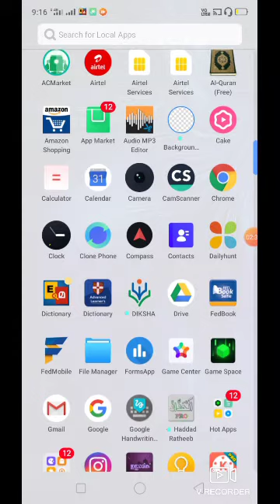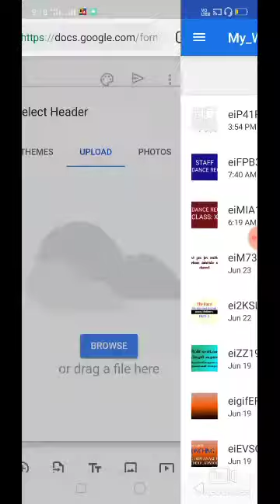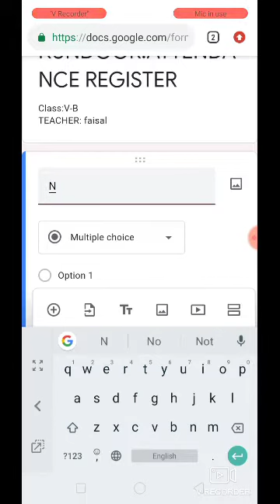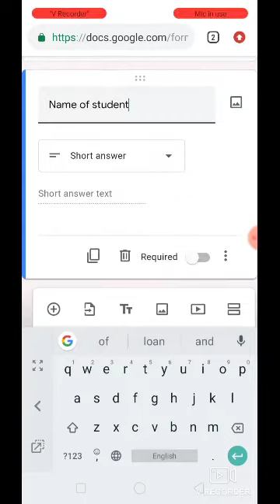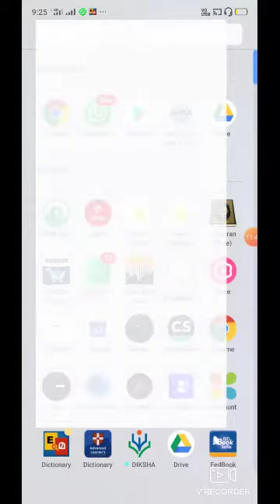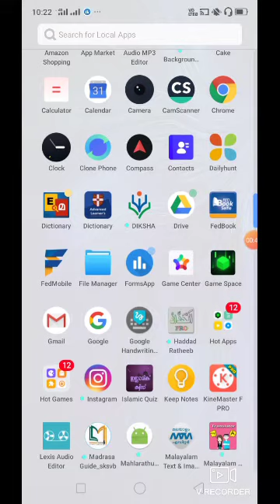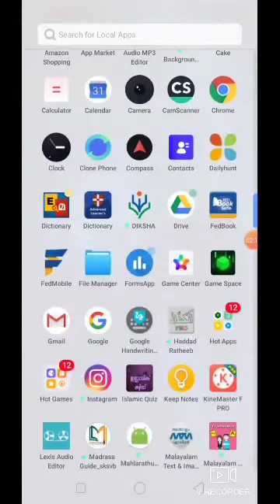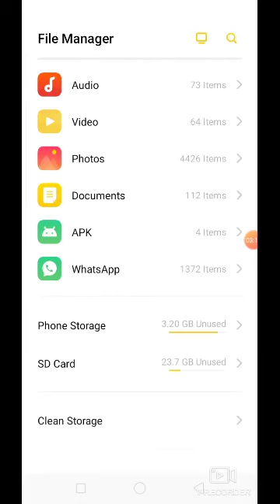ഓൺലൈൻ അറ്റൻഡൻസ് ഇത്ര ഈസി ആയിരുന്നോ